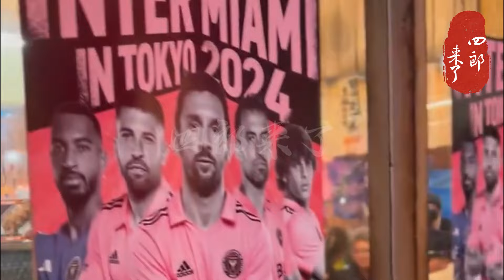Messi's Debut: Inter Miami's Starting XI vs Vissel Kobe Match Day in Tokyo!👊Japan.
Get ready for an electrifying showdown as Inter Miami's starting lineup, led by the legendary Lionel Messi, faces off against Vissel Kobe on match day in Tokyo! Join us as we witness history in the making with Messi's debut for Inter Miami in this highly anticipated game. Don't miss out on the excitement and drama as these two teams clash on the field!
相關鏈接：

2024:

2024年，续布斯克茨、阿尔巴、苏亚雷斯后，还会有哪些球员将跟梅西加盟迈阿密国际？2024年梅西与迈阿密国际将会迎来怎样的新面孔？

2024年梅西迎战8项赛事！梅西2024参加8项赛事，冲击属于梅西的第52座冠军！

梅西苏亚雷斯迪二战！迈阿密国际对达拉斯的出场名单：梅西、苏亚雷斯、布斯克茨、阿尔巴均在列！

狂热足球粉丝集结！迈阿密国际0-1达拉斯 FC，梅西和苏亚雷斯联袂出击，却遭遇2024年首败！你绝对不会想错过这场激烈对决，迈阿密国际挑战达拉斯 FC！

梅西2024年首球：1分钟传射绝技！迈阿密国际3比4利雅得新月苏亚雷斯首破门！

迈阿密国际0-6沙特利雅得友谊赛! 梅西替补迈阿密国际六球惨败沙特友谊赛! 梅西C罗全程0交流！

2023:

梅西的北美传奇新篇章由加盟迈阿密国际开始！梅西与迈阿密国际的结合足球传奇的新篇章。

梅西北美传奇新篇章！梅西迈阿密国际第6战，第7战。梅西写下了北美球史的新神话！

迈阿密将进一步扩军，瞄准北美之巅。梅西北美传奇新篇章！梅西迈阿密国际第8，9，10之战！

苏亚雷斯与梅西重聚！苏亚雷斯加盟迈阿密国际！天使与恶魔苏亚雷斯的“地狱魔手”传奇！